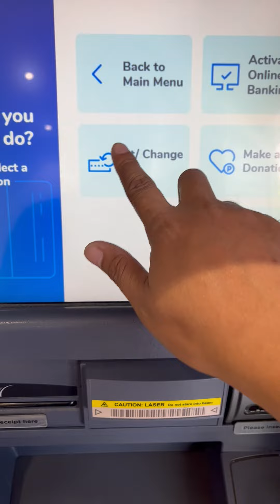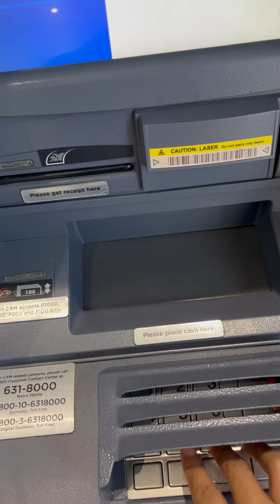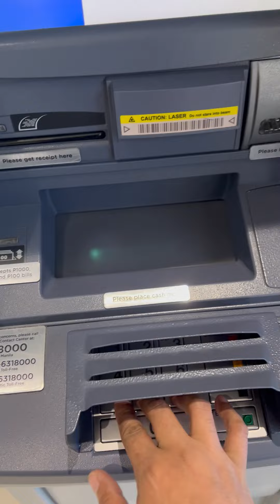Paano Mag-Change PIN ng Bagong BDO ATM Card? Step By Step tutorial!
Narito po ang step by step tutorial kung paano mag-change PIN ng iyong BDO ATM card.

Step1: Una, mag-punta ka sa pinaka-malapit sa’yo na BDO ATM machine.

Step2: Kapag nasa harap ka na ng ATM machine, insert mo lang ang iyong ATM card. Dapat nasa taas yung parang sim card.

Step3: After mo ma-insert may lalabas na options at piliin mo ang more.

Step4: May lalabas ulit na options at select mo ang change PIN.

Step5: Punta ka sa keypad ng ATM machine at mag-type ka ng 6-digit na number. Kahit anong number basta 6-digit. Tapos hintayin mo lang na matapos ang proseso. Hindi pa ito ang iyong PIN ha. Basta mag-iimbento ka lang ng 6-digit na PIN. Any number.

Step6: Sa step na ‘to, gagawa ka na ng iyong PIN. Yung hindi mo basta-basta makakalimutan. Wag din ang birth date mo kasi mabilis yun mahulaan.

Step7: Re-enter your PIN. Enter mo lang ulit yung PIN na ginawa mo at hintaying matapos ang proseso.

Step8: Your transaction is completed. Please take your card and receipt.